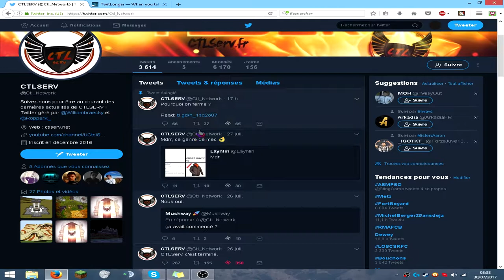POURQUOI CTLSERV EST-T-IL FERMÉ UNE SECONDE FOIS ?! EXPLICATION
rip ctl

whitelist a 5 balles